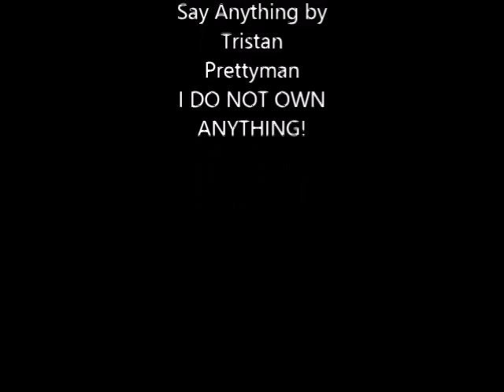Abduction Say Anything